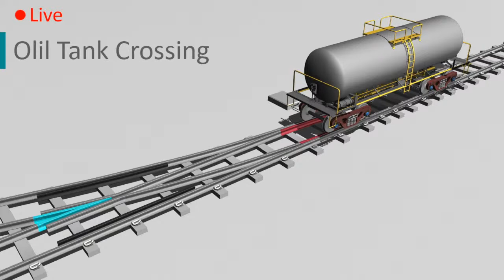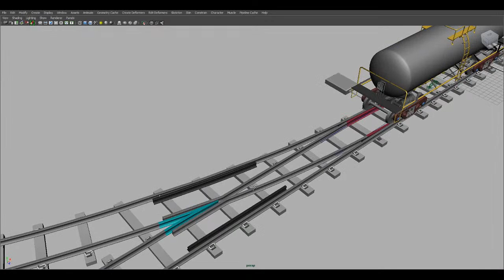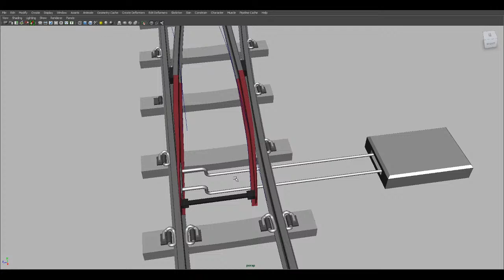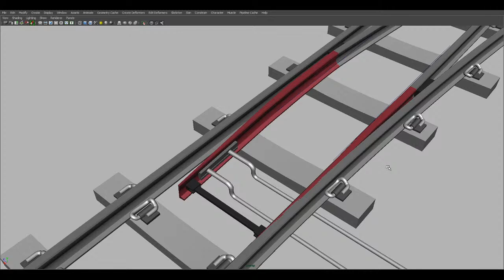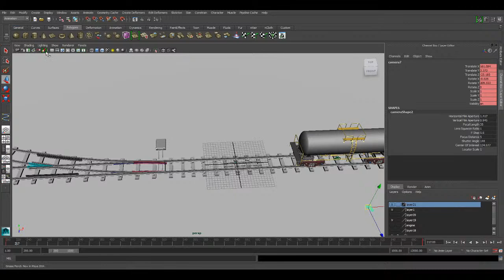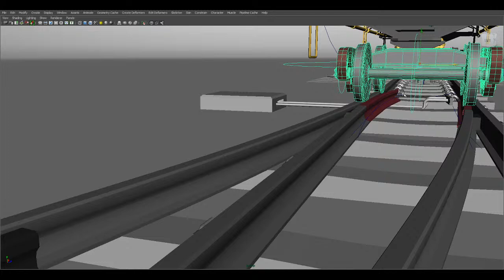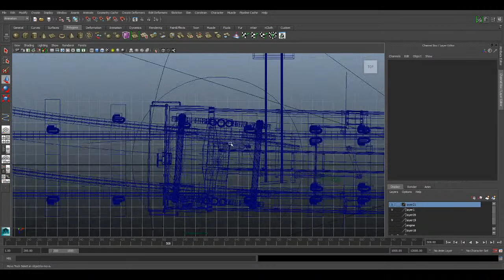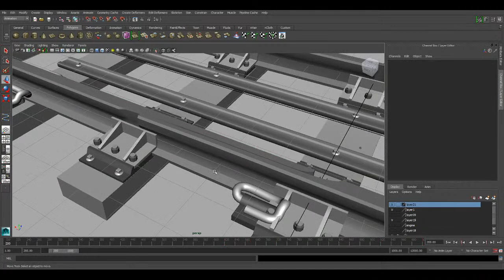Oil Tank Track Switches and Crossing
The railway track changes the process |Crossing point | Railway switches and crossing | Railroad Crossing

Hi friends, Welcome to Let's Grow Up Youtube channel. Today I am sharing the Railway switches and crossing Process with an Oil Tank

Learn Railway Track Switches and Crossing